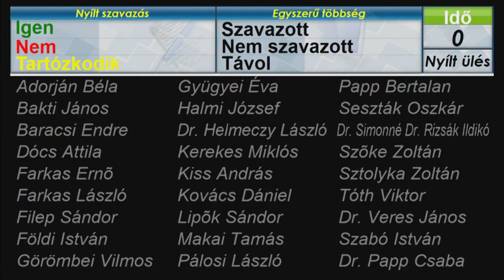Rendkívüli közgyűlés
Rendkívüli ülést tartott szerdán a megyei közgyűlés.
A képviselők egyetlen napirendről döntöttek. A testület előzetesen hozzájárult két pályázat többlettámogatásához. Egy apagyi gazdasági és egy nagykállói önkormányzati beruházáshoz nyújthat összesen csaknem 60 millió forint plusz forrást az állam.